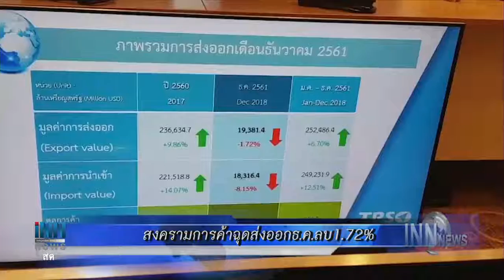ข่าวต้นชั่วโมง 17.00 น. (21-01-62)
- นายกฯยันพรฎ.เลือกตั้งใกล้ประกาศแล้ว
- มทภ.4ยันคลิปเสียงคนร้ายเตรียมก่อเหตุเป็นข่าวลวง
- สงครามการค้าฉุดส่งออกธ.ค.ลบ1.72%